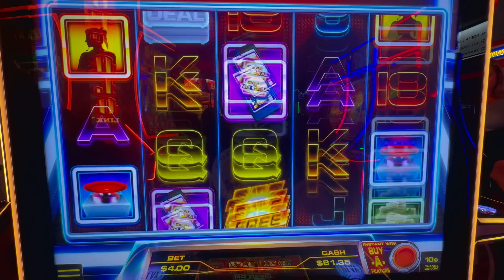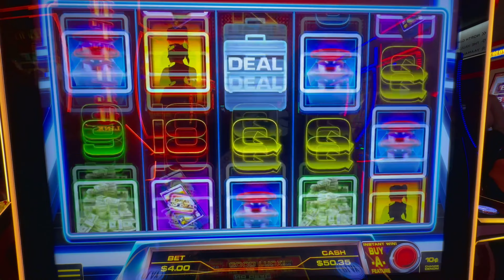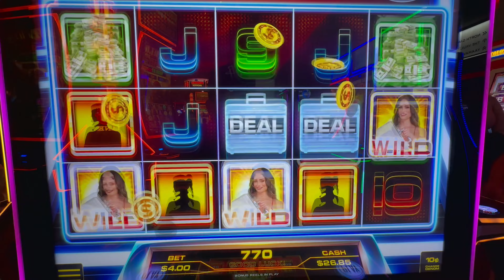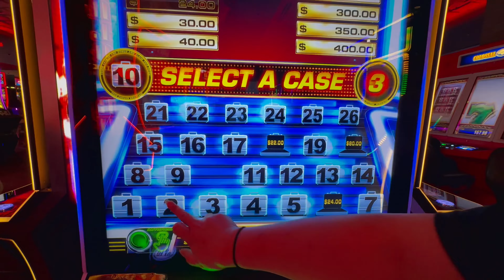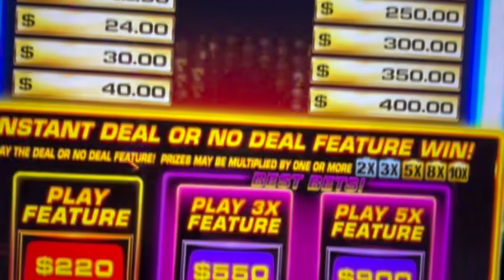Every Deal or No Deal Feature Plus $550 Buy a Bonus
In This New Slot Game We Experience Free Games & The Deal Or No Deal Case Game. We Had So Much Fun We Buy The Bonus For $550 Dollars : Do We Win A Bunch Of Money Or Leave With A Dollar???